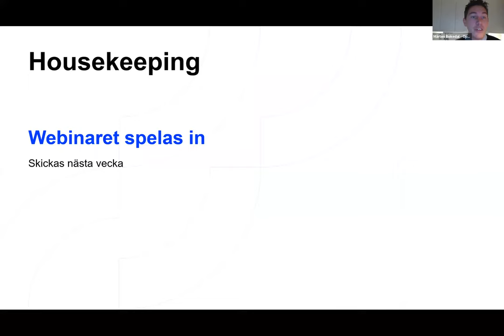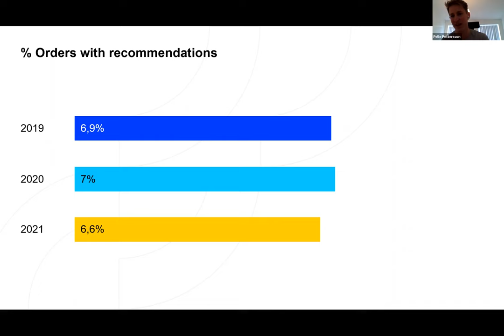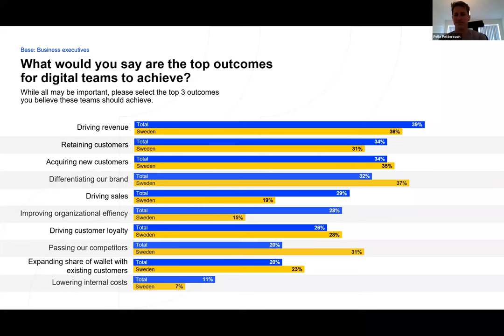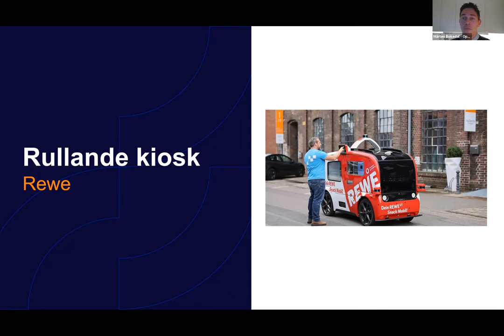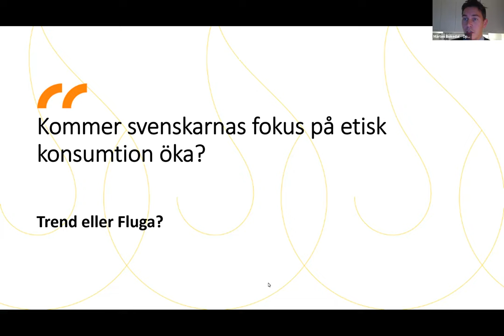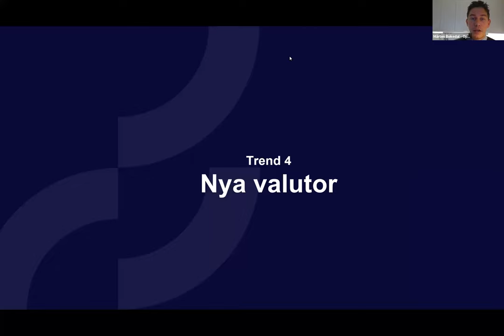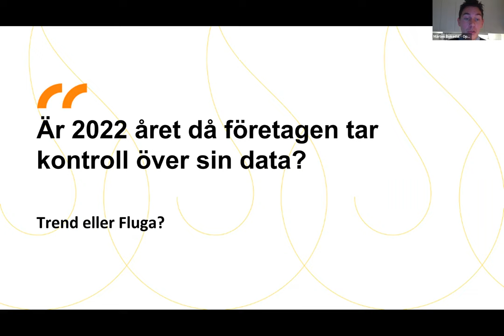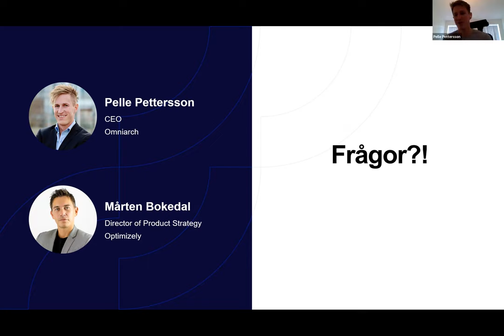Trendspaning 2022 – E handel och konsumenttrender | Arr: Optimizely | Expert: Omniarch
Webbinar arrangerat av Optimizely (Inc) med expertkommentator i Omniarch AB:s vd Pelle Pettersson. Kunskapsdelning inom e-handel med benchmarkdata för kanaler, konvertering, enheter och trafikkällor baserat på 150 e-handelssajter och 1.5 miljarder unika shoppingsessioner, konsumenttrender och köpattityder baserat på en undersökning av 5000 respondenter samt trender och tips på hur du lyfter din e-handel till nästa nivå.

Creating digital experiences that transform your company takes data-driven decisions, continued experimentation and constant invention. Optimizely Digital Experience Platform helps you unlock your digital potential

Omniarch är en digital tillväxtbyrå som hjälper varumärken, återförsäljare och kedjor med strategisk skärpa och operativ finess. The Omniarchers-konsulterna är branschens i särklass skarpaste stjärnor inom e-commerce, affärsutveckling och digital marknadsföring